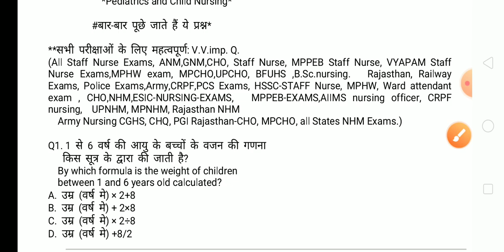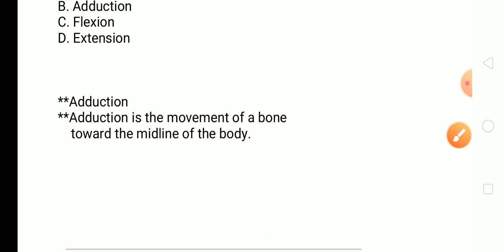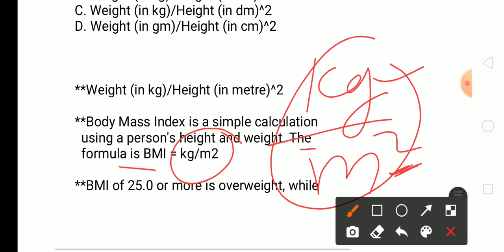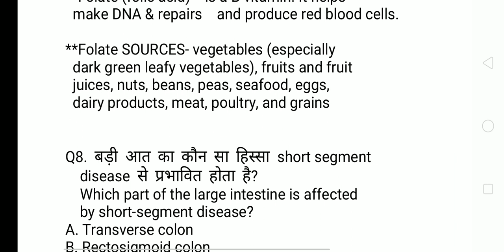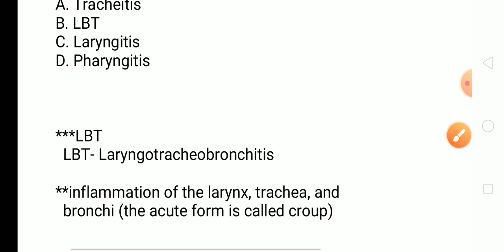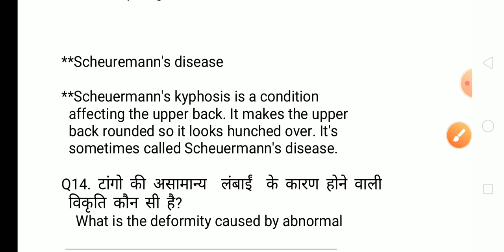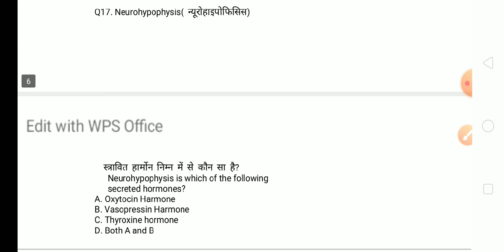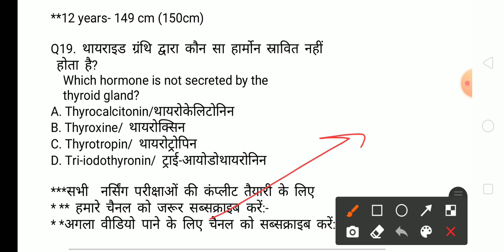Pediatrics Nursing/Child Nursing-Questions-Answers For All Nursing Exams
**चाइल्ड हेल्थ डिपार्टमेंट ऑफ नर्सिंग Part-2
Child Health Development of Nursing

**चाइल्ड हेल्थ डेवलपमेंट ऑफ नर्सिंग Part-1

to

Hi friends, welcome to to my GS India YouTube channel, today we have selected most important questions of. for Nursing exams Questions answers as CHO Community Health officer Exams UPNHM ANM-GNM Questions answers UPNHM AIIMS nursing officer PBE-exam CHQ ESIC-EXAMS Army Nursing CGHS CHQ ESIC-EXAMS Army Nursing CGHS CRPF-BSF-Nursing ESIC-NURSING exams UPNHM Questions answers. Next videos for CHO,ANM,GNM,Staff Nurse questions.. click here. जीवाणु या बैक्टीरिया से होने वाली सभी बीमारियां एक ही ट्रिक में कवर. plz Playlists for videos of Nursing exams Questions... सभी वीडियो पानी के लिए नीचे क्लिक करें.
MPNHM-question-answer
Bihar-anm-gk GNM-gk nursing-gk
Rajasthan NHM-Questions
Chhatisgarh-nursing-Exams-questions
Ranchi-BSc Nursing Exams